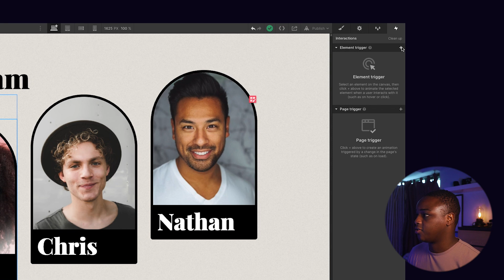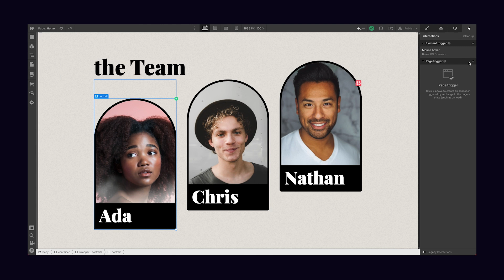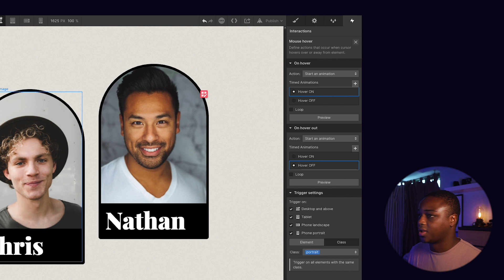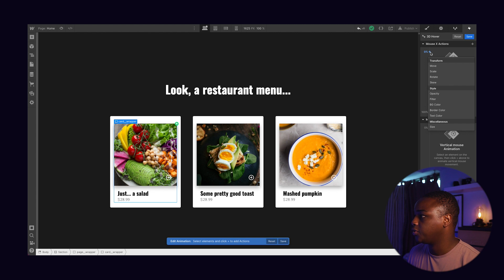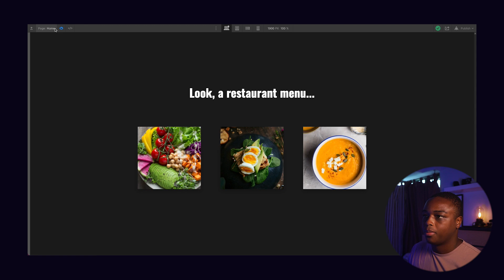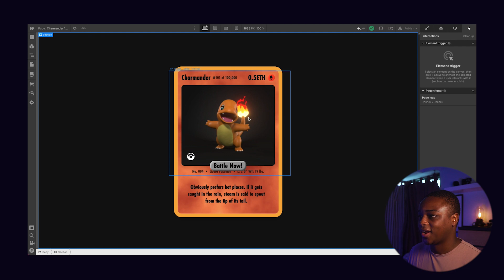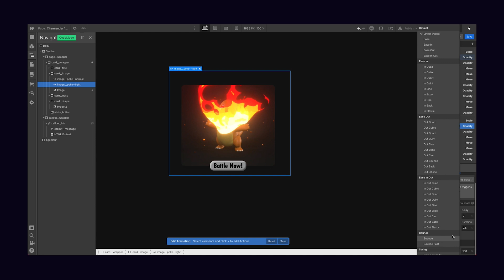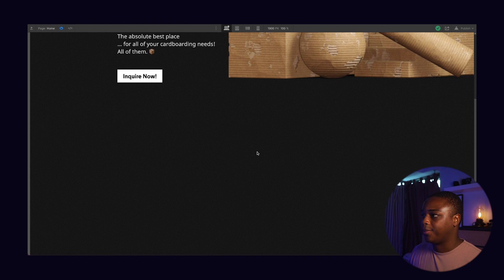My Top 3 Favourite Webflow Animations (and How To Create Them)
Say a warm hello to multi-disciplinary Product Designer and Professional Hype Man, Mubarak!

He got a tad Webflow-famous when he released this Pikachu NFT Webflow build

Today, Mubarak's going to show you his favorite no-code Webflow interactions (and exactly how he created them).

Is Webflow right for you? We wrote all about it.

Learn more about the Webflow Masterclass and when we open enrollments

Timestamps:
00:00 Intro
00:27 First interaction
9:35 Second interaction
18:55 Third interaction